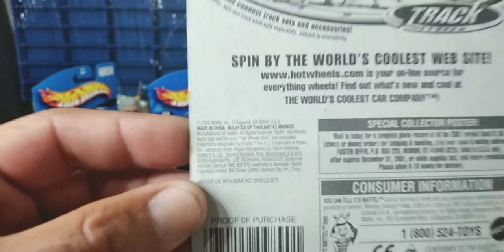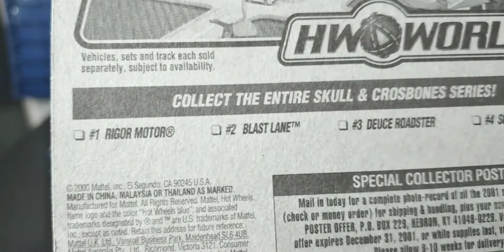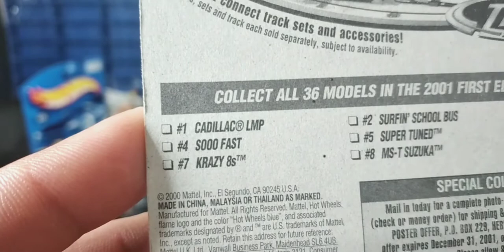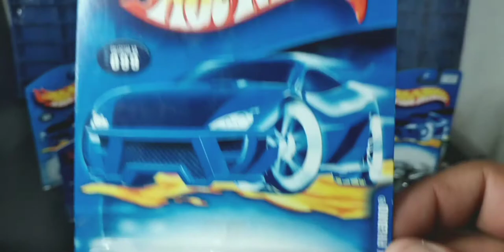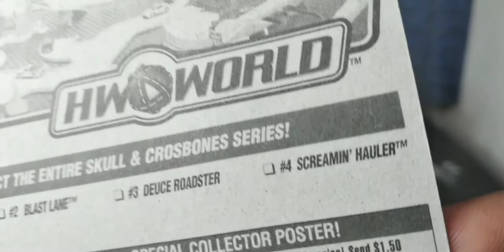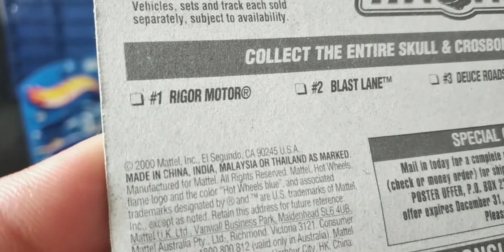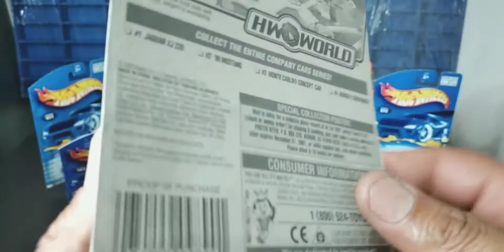HOTWEELS RETRO DE TARJETA AMERICANA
ESTAN DE NEW YORK